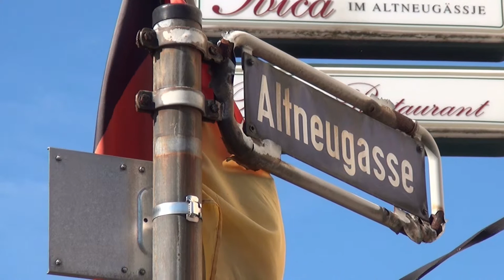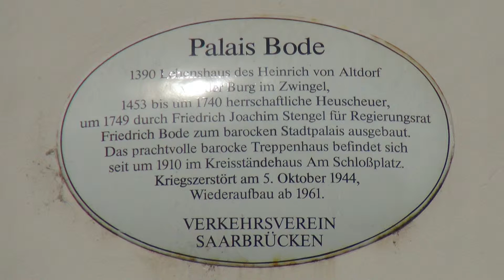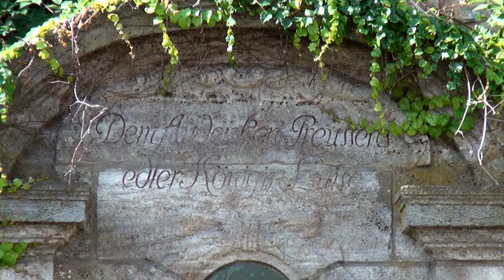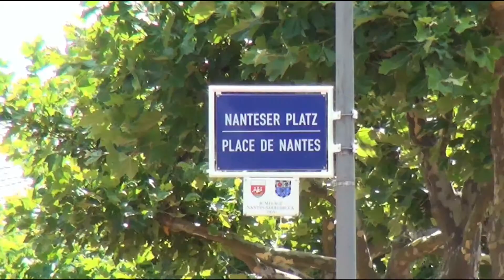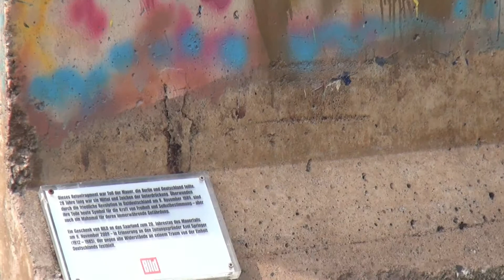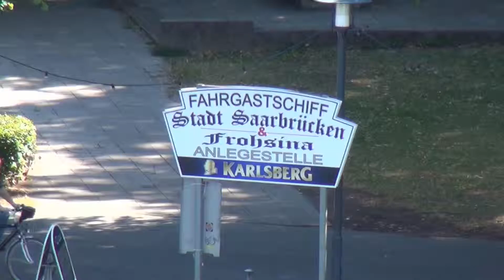Rund um's Schloss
Kleine Gassen rund um's Schloss, jenseits des Tourismus, die möchte ich dem Zuschauer nahe bringen.